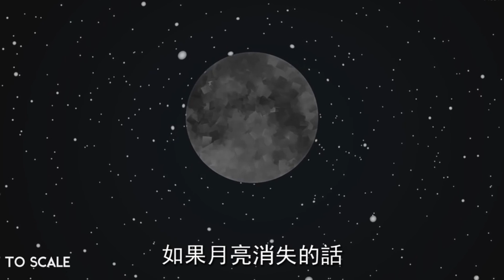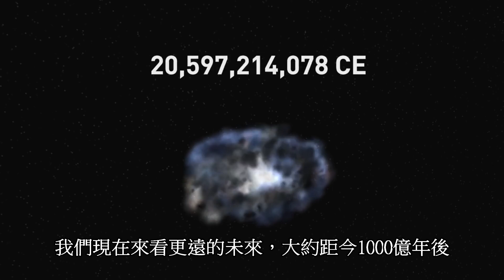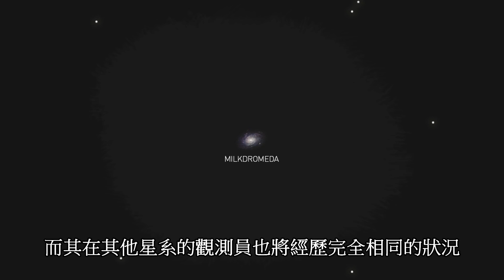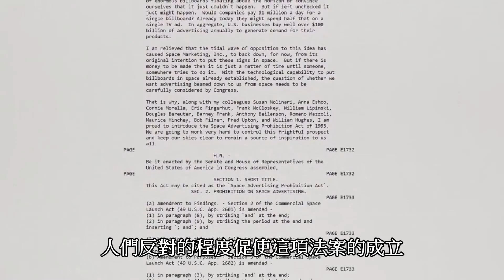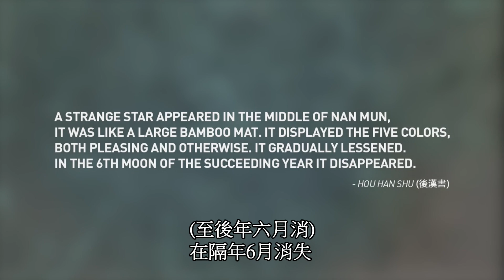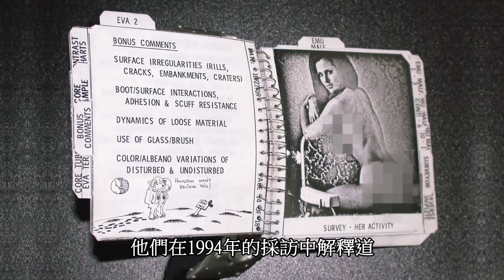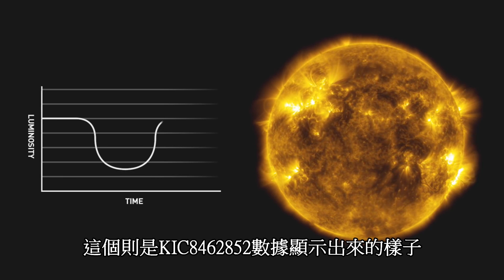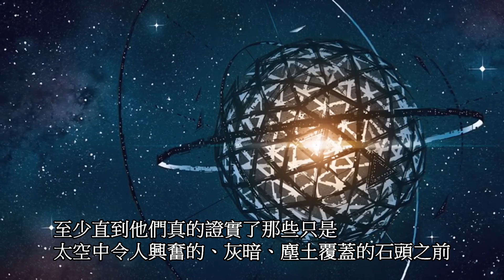十大真相：月亮消失與月球太空『中文字幕』